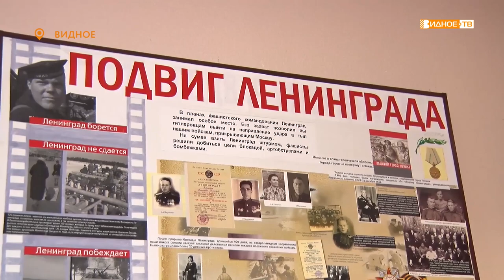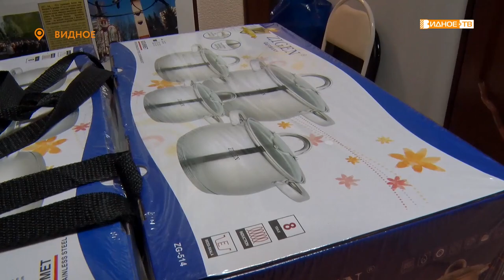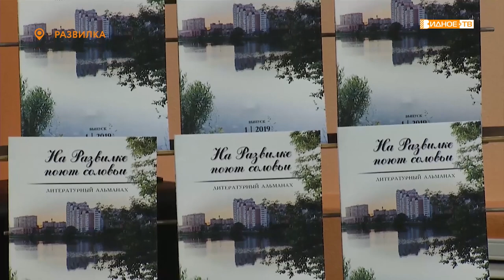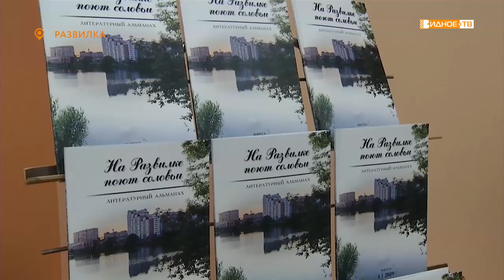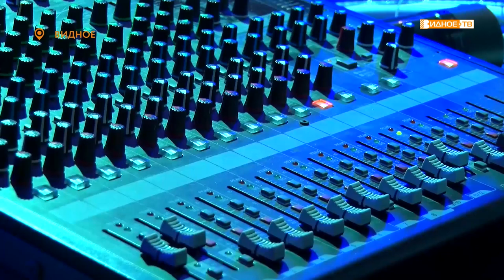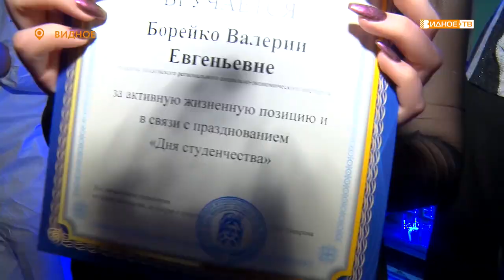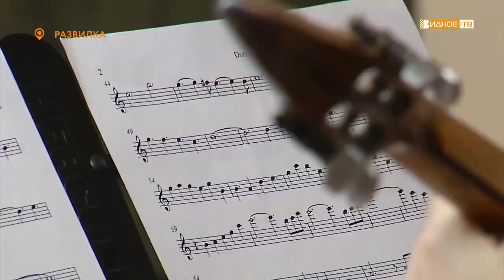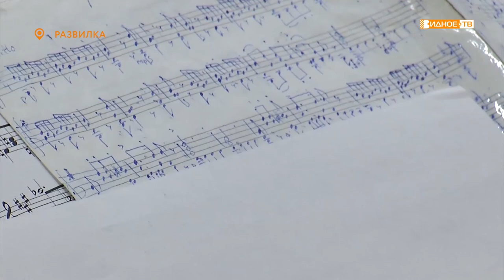Новости телеканала Видное-ТВ (27.01.2020 - понедельник)